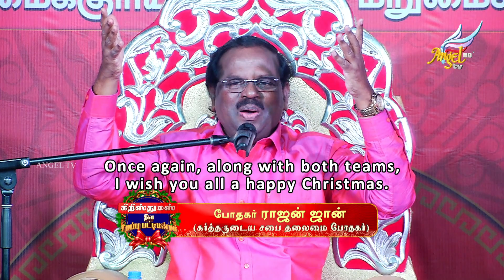கிறிஸ்துமஸ் தின சிறப்பு பட்டிமன்றம் / Christmas Special Pattimandram | Rev. Dr. Rajan John | 2022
கிறிஸ்துமஸ் தின சிறப்பு பட்டிமன்றம் | Christmas Special Debate show
கிறிஸ்துவின் பிறப்பு இப்பூமியில்  எவ்வித ஆசிர்வாதத்திற்காக? - இம்மைக்குரிய  ஆசிர்வாதத்திற்காகவா? மறுமைக்குரிய ஆசிர்வாதத்திற்காகவா?
Special thanks to Rev. Dr. Rajan John